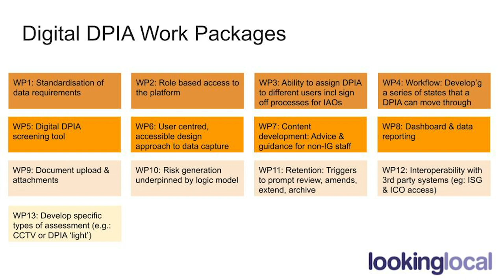IRMS20 Digital DPIA Project Panel with GMCA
In this digital panel, Reynold Leming, meets with the team at at the Digital DPIA to talk about how they are getting on and give a little snippet of their Keynote discussion at IRMS conference.

If you want to gain access to discounted attendance at Conference plus access to our many other events and benefits, please consider becoming a member of the IRMS – you can find all the benefits and for details on this years conference, please